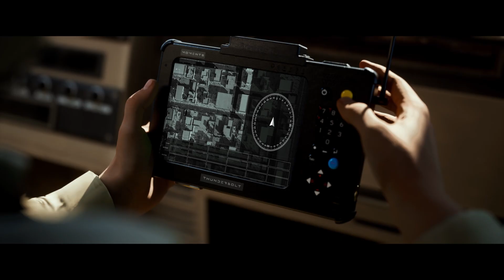ThunderBullet (ELO 5220P) - optical &Acoustic Gunfire Detection System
ThunderBullet (ELO-5220p), a high-performance Gunfire Detection System (GDS) incorporating SWIR Electro-Optics and acoustic sensors, answers the need for instant detection, geo-location, and alert of fire from small arms, snipers, machine guns, medium caliber cannons, subsonic handgun munitions, and RPGs.